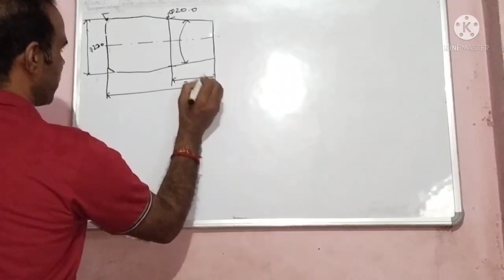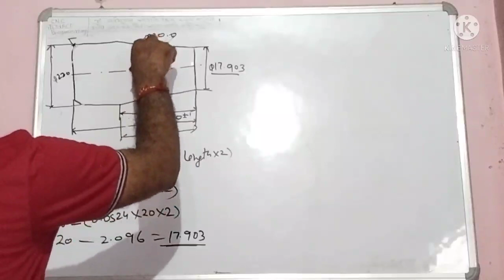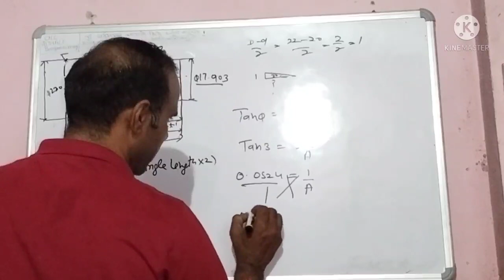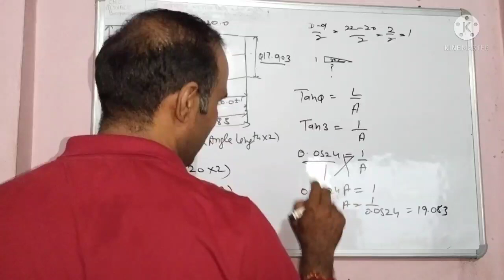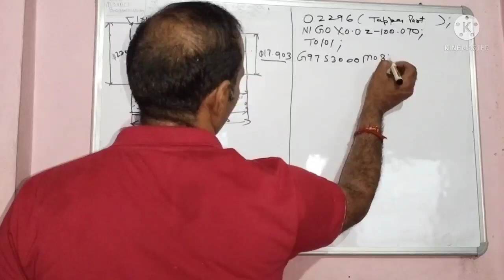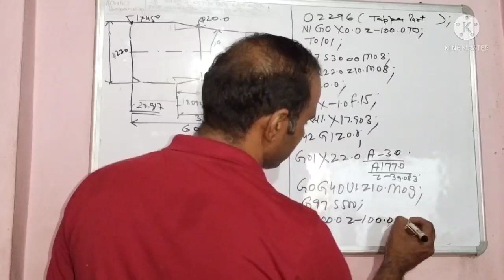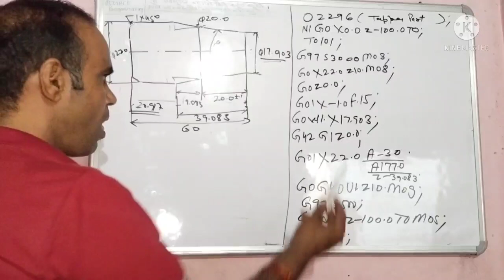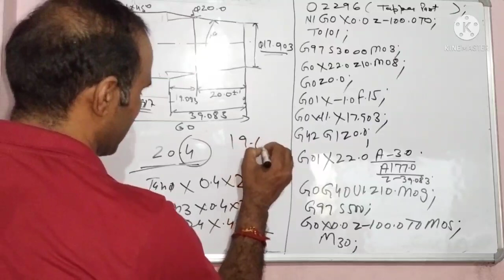Tapper Angle calculation and programming. learn programming contact to 8168766839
Tapper Angle calculation and programming
learn programming contact to 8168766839

ok
How to INSERT GRADE AND CHIPS Breaker slection

cover topic

tooling
motivation
setting
quality
 production
 manpower management
 all type of technical
Radius Roughing

tag video
CNC machine PROGRAMMING
CNC
vmc
hmc
wire cut
tooling
setting
offset
management
technical
solution
sport
CNC machine
CNC robot
radius calculation

HMC programming
cnc setting
vmc setting
cnc setting offset
Tooling selection
technical solutions
machnical engineering
instrument
IATF
ISO
5s
4m
solve problems
cnc advance programming
CNC router